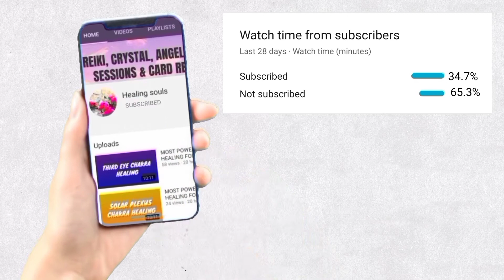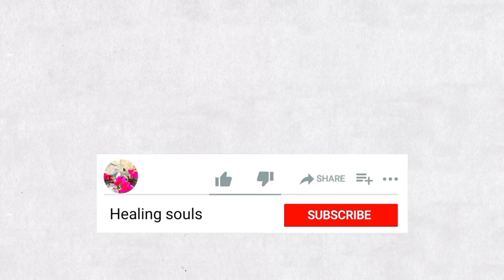MOST POWERFUL HEALING FOR SEASONAL ALLERGIES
Healing souls

Dear friends,

The intention of this healing is to help you heal seasonal allergies.

You may listen to the introduction of the video to understand the purpose of this healing.

In order to help this healing process in your body you may drink more water so that toxins may flush out through urination. As well try to eat healthy food, avoid too much junk food, avoid caffeine, smoking and alcohol as they are harmful for body.

You may experience release of negative energy during the session or even after the sessions via: burps, yawns, hiccups, sneezing, cough, sweating, farting, head aches, anger pranks, shouting, tears and feeling emotional and in some cases you may experience big energy release through vomits, fever, loose motions and / or constipation. If you are more sensitive you may feel vibrations like mild earthquake in your body during or after the session. You may feel changes in body temperature during or after the session. All this is normal and part of healing process.

Lots of love & best wishes,
Healing souls